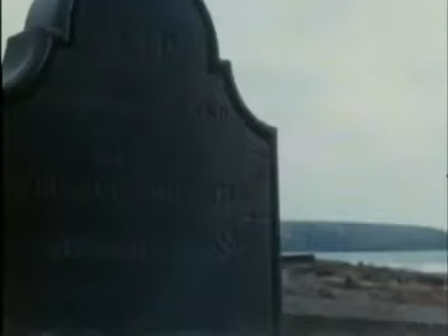Shades of Darkness Bewitched 1983 S01E07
Edith Wharton's story of a New England wife whose husband is seemingly being drained of life.

Shades of Darkness Bewitched 1983 S01E07 Shades of Darkness Bewitched 1983 S01E07 Shades of Darkness Bewitched 1983 S01E07.

Shades of Darkness: 1983.

A writer (John Duttine) moves into a room at a local farmhouse to work on his book in some peace and quiet but he encounters the ghost of a young child which .